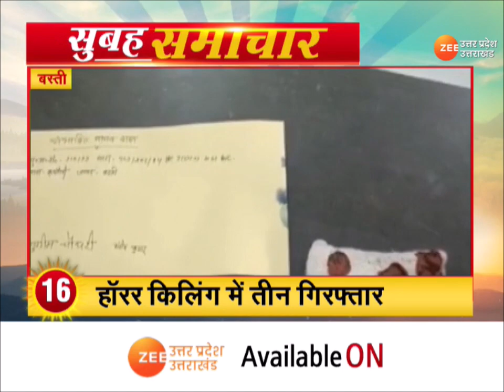Latest Hindi News : सुबह की 20 बड़ी ख़बरें सिर्फ Zee UP UK पर | Breaking News | Uttar Pradesh